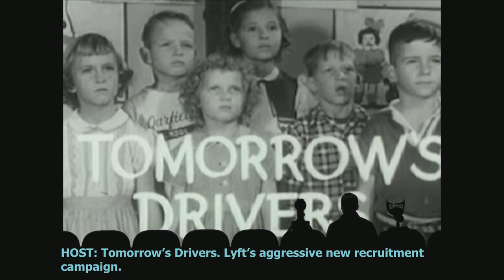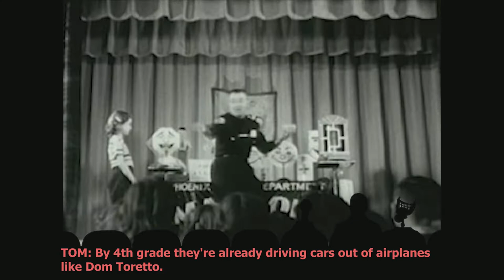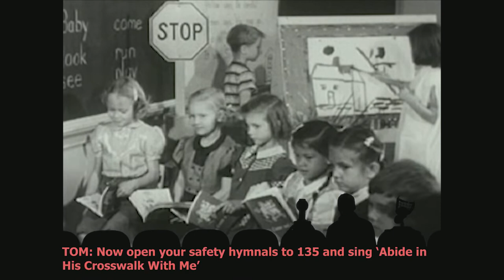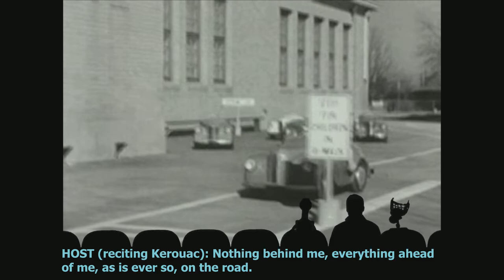MSF3K Production Test - Tomorrow's Drivers - Riff Captions Only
Production test only for a MST3K fan production.
Written and produced by Troy Ryan Wood.
For non-commercial 'just having some fun because we love MST3K' use only. Attribution-NonCommercial-ShareAlike